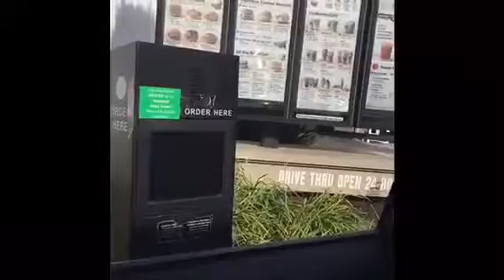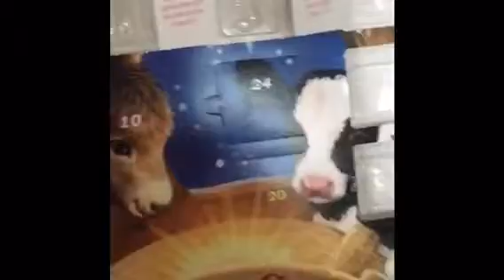Vlogmas ll Buying Bodie an early birthday present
The Callan Clan